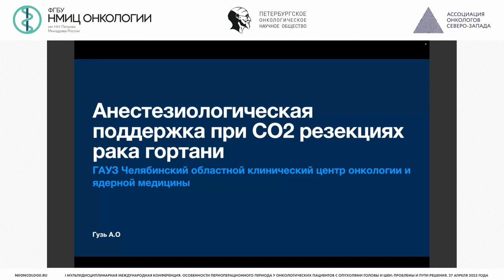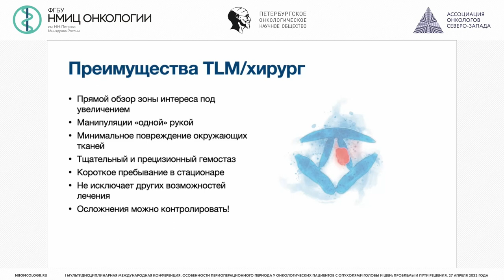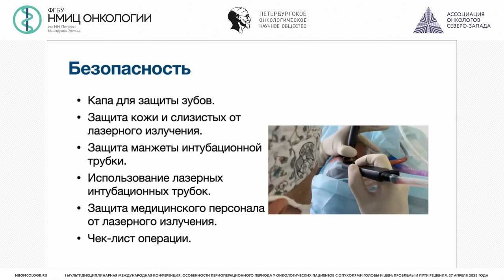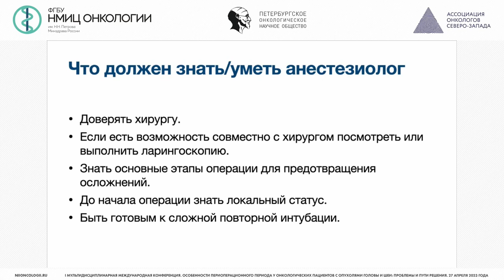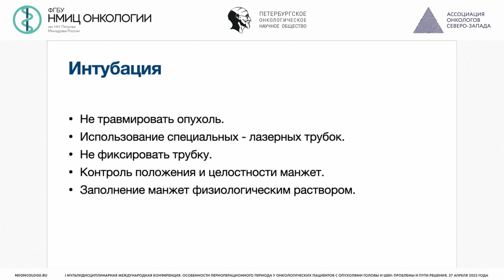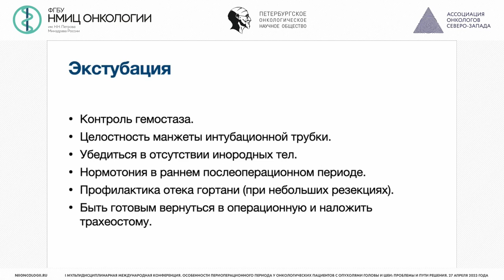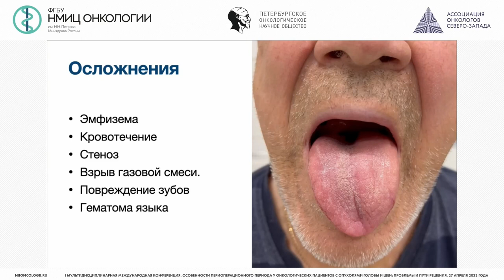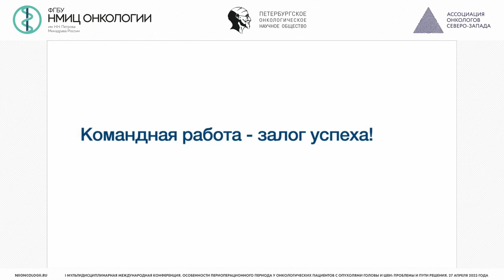Анестезиологическая поддержка при СО2 резекциях гортани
Гузь Александр Олегович – заведующий отделением – врач-онколог онкологического отделения опухолей головы и шеи ГАУЗ «ЧОКЦОиЯМ», г. Челябинск